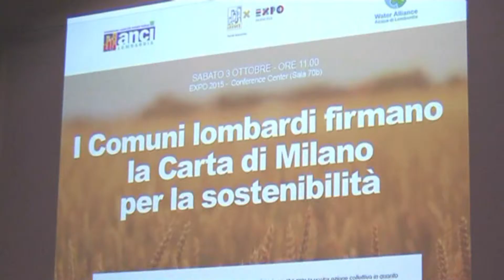3/10/2015 EXPO MILANO: i sindaci lombardi firmano la Carta di Milano a EXPO